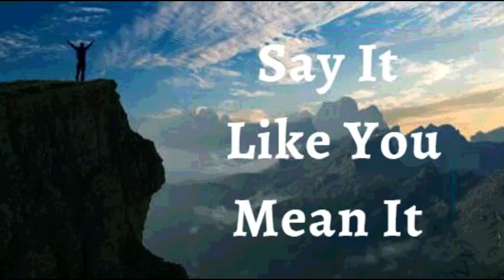19th June 2022 Say It like You Mean It (Audio in Punjabi)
19 ਜੂਨ 2022

 ਮੈਂ ਘੋਸ਼ਣਾ ਕਰਦੀ ਹਾਂ ਕਿ ਮੇਰੇ ਜੀਵਨ 'ਤੇ ਆਸਾਨੀ ਦਾ ਮਸਹ ਹੈ।  ਯਿਸੂ ਸਦਾ ਮੇਰੇ ਸਾਹਮਣੇ ਹੈ, ਉਸ ਨੇ ਟੇਢੇ ਟਿਕਾਣੇ ਸਿੱਧੇ ਕੀਤੇ ਹਨ।  ਉਸ ਦਾ ਜੂਲਾ ਆਸਾਨ ਹੈ ਅਤੇ ਉਸਦਾ ਬੋਝ ਹਲਕਾ ਹੈ।  ਮੈਂ ਸੰਘਰਸ਼ ਨਹੀਂ ਕਰਦੀ।  ਜੋ ਪਹਿਲਾਂ ਔਖਾ ਹੁੰਦਾ ਸੀ ਉਹ ਹੁਣ ਔਖਾ ਨਹੀਂ ਰਿਹਾ।  ਮੇਰੀ ਜ਼ਿੰਦਗੀ 'ਤੇ ਰੱਬ ਦੀ ਮਿਹਰ ਅਤੇ ਅਸੀਸ ਨੇ ਬੋਝ ਨੂੰ ਹਲਕਾ ਕਰ ਦਿੱਤਾ ਹੈ ਅਤੇ ਦਬਾਅ ਨੂੰ ਹਟਾ ਦਿੱਤਾ ਹੈ।  ਮੈਂ ਇਕ ਵਾਰ ਅਤੇ ਹਮੇਸ਼ਾ ਲਈ ਉਸ ਦੀ ਸਾਰੀ ਪਰਵਾਹ ਕਰਦੀ ਹਾਂ, ਕਿਉਂਕਿ ਉਹ ਪਿਆਰ ਨਾਲ ਅਤੇ ਧਿਆਨ ਨਾਲ ਮੇਰੀ ਦੇਖਭਾਲ ਕਰਦਾ ਹੈ। ਇਹ ਮੇਰਾ ਐਲਾਨ ਹੈ।

 ਬ੍ਰਹਮ ਸਿਹਤ ਮੇਰਾ ਸੁਭਾਅ ਹੈ;  ਇਸ ਲਈ, ਮੈਂ ਇਸ ਸੰਸਾਰ ਦੇ ਤੱਤਾਂ ਦੇ ਅਧੀਨ ਨਹੀਂ ਹਾਂ ਅਤੇ ਮੇਰੇ ਸਰੀਰ ਨੂੰ ਸਿਰ ਦਰਦ, ਬੁਖਾਰ, ਸ਼ੂਗਰ, ਜਾਂ ਕਿਸੇ ਵੀ ਤਰ੍ਹਾਂ ਦੀ ਬਿਮਾਰੀ ਦੁਆਰਾ ਹਾਵੀ ਨਹੀਂ ਕੀਤਾ ਜਾ ਸਕਦਾ ਹੈ।  ਮੈਂ ਆਪਣੇ ਮੁਕਤੀਦਾਤਾ ਯਿਸੂ ਦੇ ਅਨਮੋਲ ਲਹੂ ਦੁਆਰਾ ਧੋਈ ਗਈ ਹਾਂ ਅਤੇ ਤੰਦਰੁਸਤ ਹੋ ਗਈ ਹਾਂ ਆਮੀਨ
 ਮੈਂ ਮਜ਼ਬੂਤ ​​ਹਾਂ।(ਐਫ਼ 6:10)
 ਮੈਂ ਤੰਦਰੁਸਤ ਹਾਂ। (1 ਪਤ 2:24)
 ਮੈਂ ਧੰਨ ਹਾਂ।(ਅਫ਼ 1:3)
 ਮੈਂ ਸ਼ਕਤੀਸ਼ਾਲੀ ਹਾਂ। (ਇਸ 40:29)
 ਮੈਂ ਮਸਹ ਕੀਤਾ ਹੋਇਆ ਹਾਂ (1 ਜੌਨ 2:20)
 ਮੈਂ ਆਜਾਦ ਹਾਂ।(ਯੂਹੰਨਾ 8:36)
 ਮੈਂ ਰੱਬ ਦੀ ਪਿਆਰੀ ਹਾਂ।(ਮਰਕੁਸ 1:11)
 ਮੈਂ ਇੱਕ ਕੀਮਤੀ ਬੀਜ ਹਾਂ। (ਲੂਕਾ 8:15)
 ਮੈਂ ਰਸ ਨਾਲ ਭਰੀ ਹੋਈ ਹੈ ਅਤੇ ਪ੍ਰਭੂ ਵਿੱਚ  ਹਰੀ ਹਾਂ(ਜ਼ਬੂਰ 92:14)
 ਅਤੇ ਪੁਰਾਣੀ ਉਮਰ ਵਿੱਚ ਵੀ ਮੈਂ ਤਾਜ਼ਾ ਅਤੇ ਫਲੋਰਿਸ਼ਿੰਗ ਹੋਵੇਗੀ ।(ਜ਼ਬੂਰ 92:14)

 ਸ਼ਲੋਮ